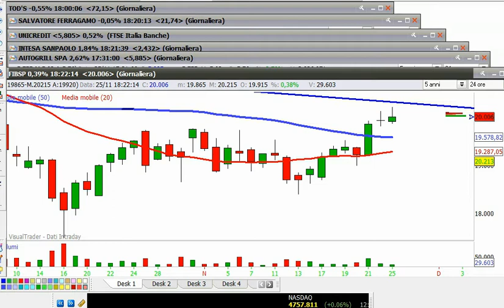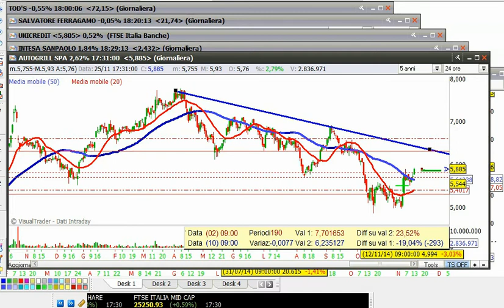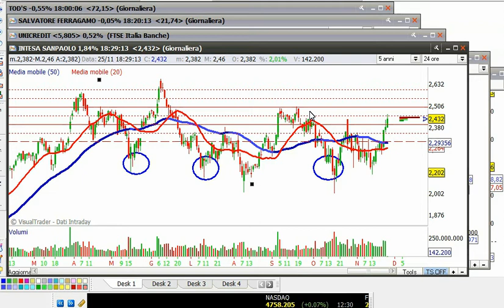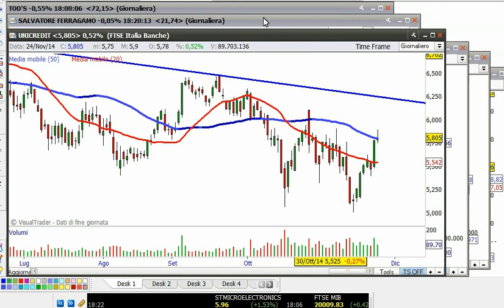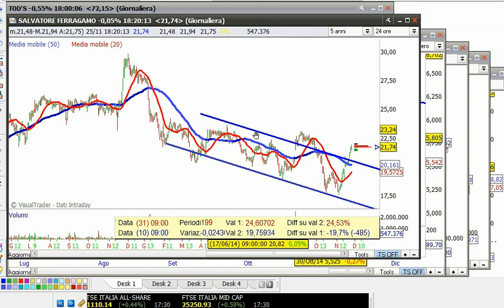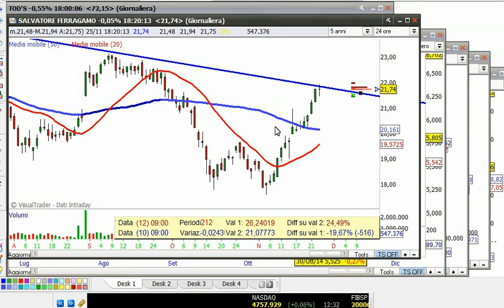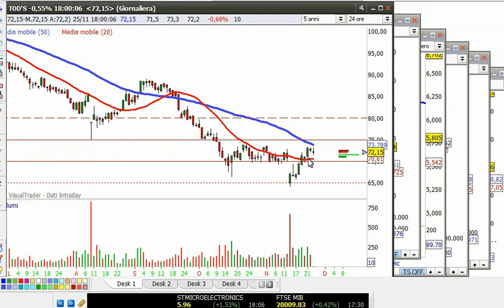Video Intervista 25 Novembre 2014 a Gianvito D'Angelo!